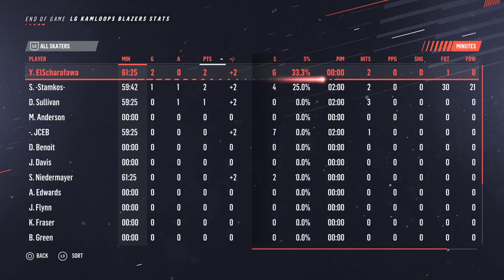LG - Kamloops VS. Prince George